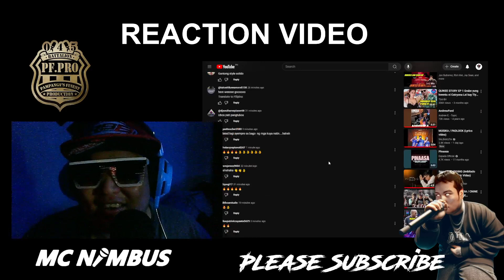HEAD BANG / MCKWIN / DILIM REACTION VIDEO